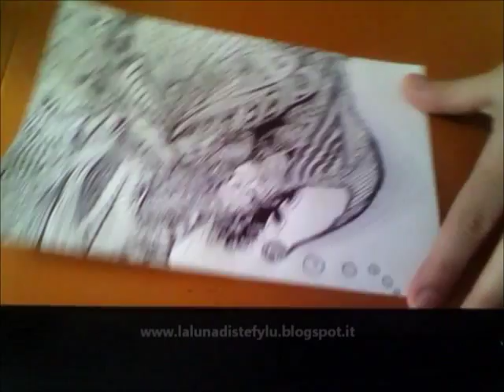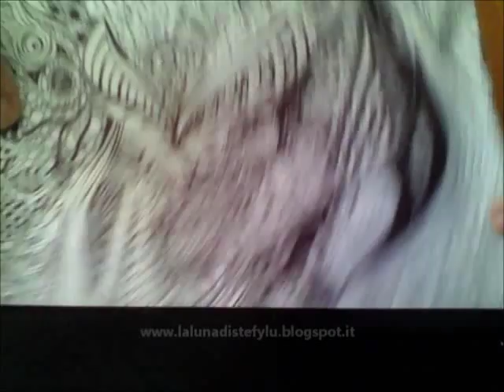Zentangle libero: 2ore 18minuti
LEGGIMI: nuovo video di Zentangle.
Come al solito parto senza meta e non so cosa ne uscirà. In qualche punto sbaglio  pasticciando troppo ma riesco sempre a salvare il disegno. Questo disegno è stato fatto col tutta calma in quasi due ore... a penna, ma stanno per arrivarmi i marker! Alèèèèè!!!